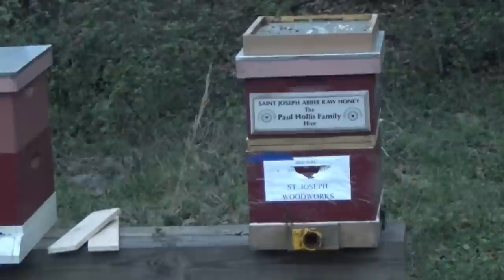Monster bee hive discoverd after ripping up floor boards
Who says you only remove bees from the front or side, what about from overhead. This was the first one I have done this way, and it worked really well. I'm sure the next time I do it this way, it won't work as well. I'll still take it.Check out the way I pull up the plywood flooring, I never saw it done that way. I'm sure it went so well because of the prayer I said before I started. Mr. Ed